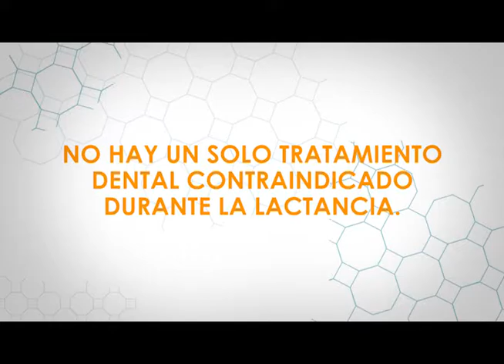Importancia de la salud oral durante la lactancia